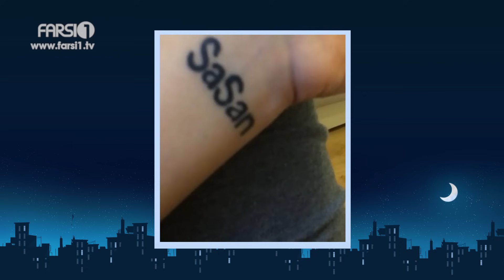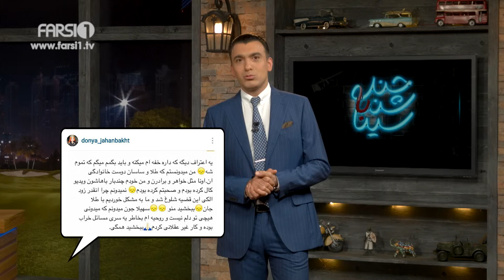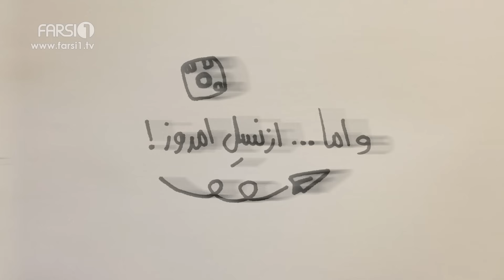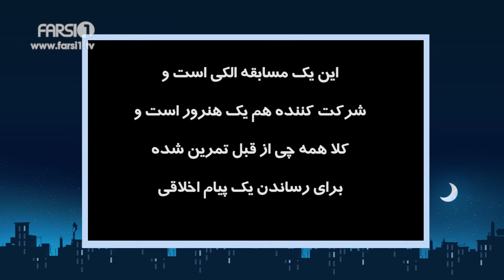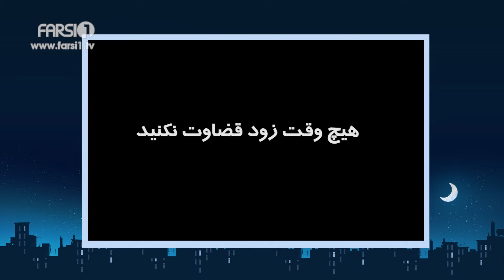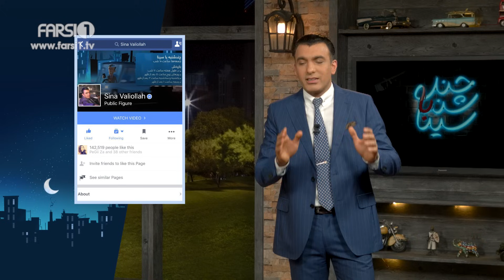ChandShanbeh S4 – EP04 - FARSI1 / چندشنبه با سینا – فصل چهارم – قسمت چهارم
قسمت چهارم چندشنبه با سینا – مصاحبه اختصاصی با شینی، خواننده